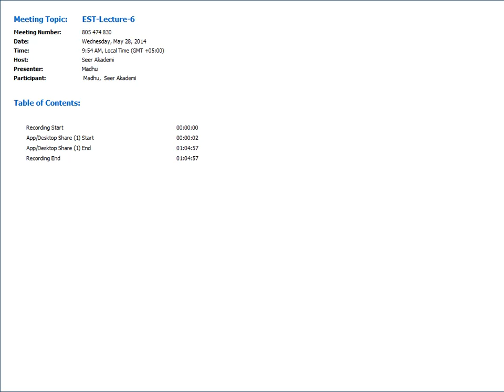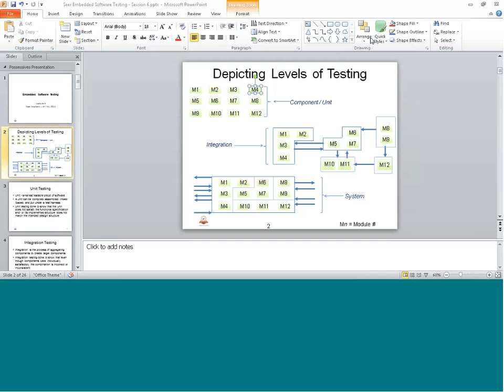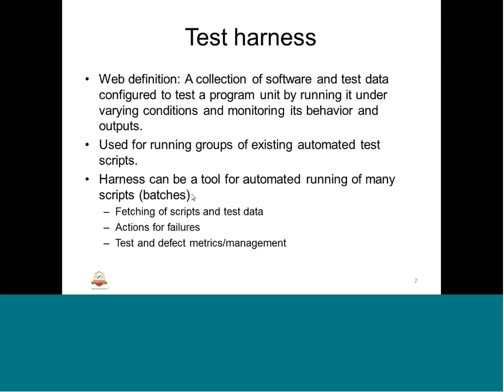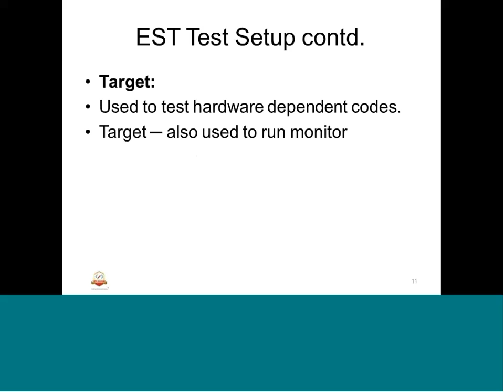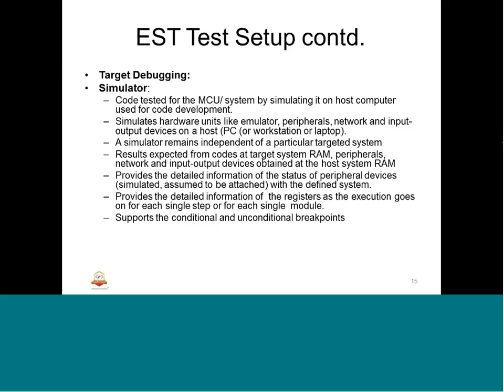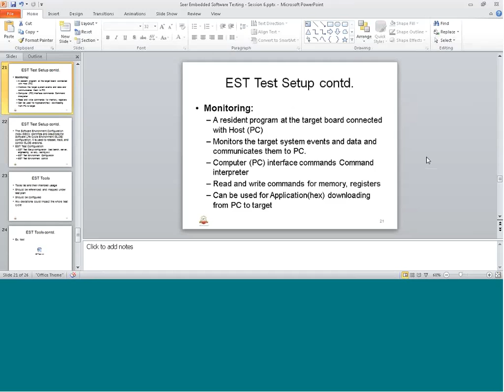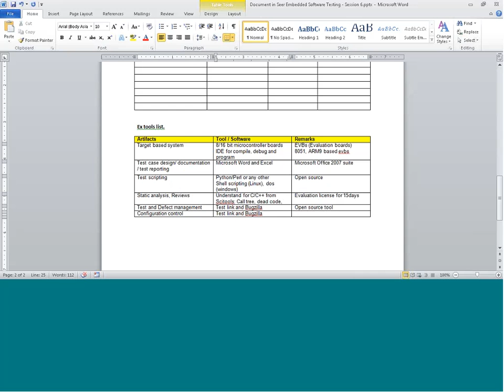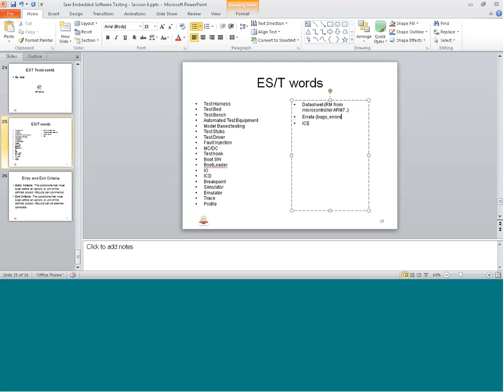Mod-01 Lec-06 Depicting Levels of Testing